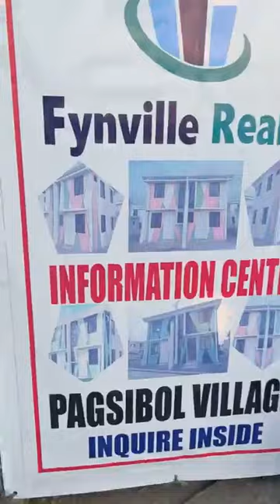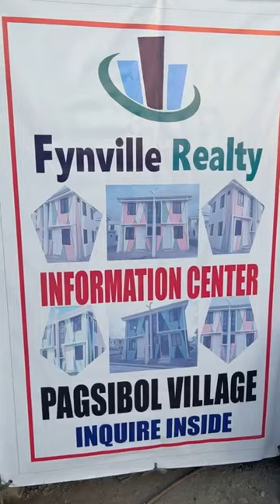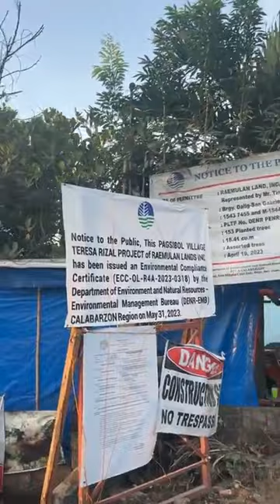PAGSIBOL VILLAGE nasa TERESA RIZAL NA!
LIMITED UNITS ONLY!!! TARA NA MGA KAPITBAHAY! 👍 🏡